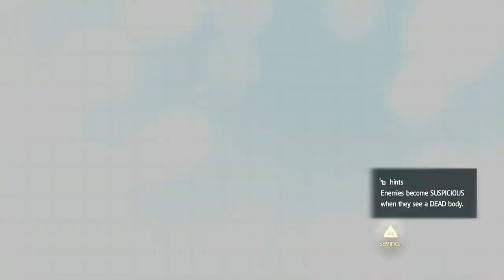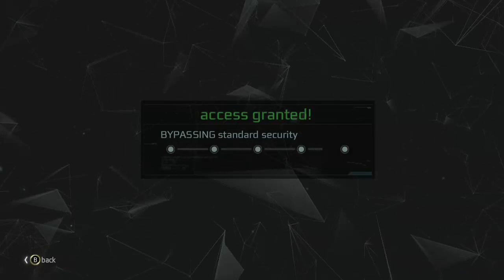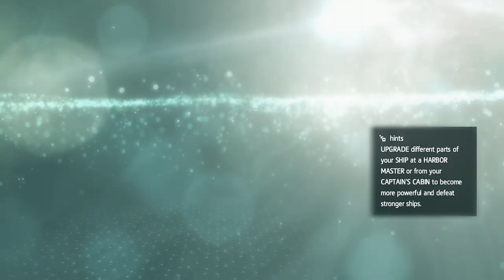Sailing the Caribbean in Assassin's Creed: Black Flag with DM James | Epic Pirate Adventure Stream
Description:
Embark on an epic journey with us as we dive into the golden age of piracy in Assassin's Creed: Black Flag! 🏴‍☠️🌊

🔥 Stream Highlights:

Legendary Pirate Life: Experience the thrilling life of a pirate as we take on the role of Edward Kenway, a charismatic yet brutal pirate captain.

Breathtaking Naval Battles: Witness intense naval combat as we command our ship, the Jackdaw, in battles against enemy vessels and fortresses.

Exploration Galore: Join us in exploring lush Caribbean islands, mysterious caves, and bustling colonial ports.

Stealth and Combat: Watch as we master both stealth tactics and fierce combat skills on our quest for glory and riches.

🌴 About Assassin's Creed: Black Flag:
Assassin's Creed: Black Flag, developed by Ubisoft, is an action-adventure game set in the pirate-infested waters of the Caribbean during the early 18th century. Players take on the role of Edward Kenway, a pirate and member of the Assassin Brotherhood, in an open-world adventure on land and sea.

🎮 Gameplay Features:

Open-World Exploration
Ship Customization and Naval Combat
Stealth Mechanics and Parkour
Rich Historical Storytelling

⚔️ Stream Experience:

Join Dungeon Master James Your guide through the treacherous seas

About the Podcast:
Roll Britannia is an actual play D&D 5e comedy podcast from 5 British lads, with little to no experience in dungeons or dragons. Join James (the DM), Tom (Keth Frostiron), Chip (Jeff Silverbow), Paul (Malrus Tosscoble), and Alex (Derek Normalbeard) on their pirate adventure, as they explore the world of Dungeons and Dragons (but badly).

💬 Join the Crew:
We love chatting with our viewers! Share your favorite Assassin's Creed moments, tips, or just say ahoy in the chat during our live streams.

Roll Britannia is unofficial Fan Content permitted under the Fan Content Policy. Not approved/endorsed by Wizards. Portions of the materials used are property of Wizards of the Coast. ©Wizards of the Coast LLC.